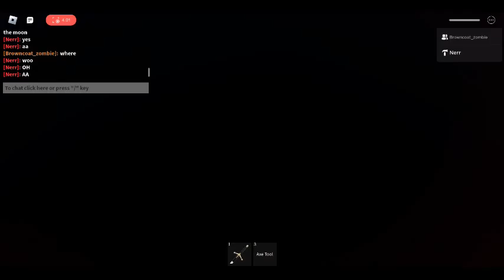random video part 2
tae gmaing